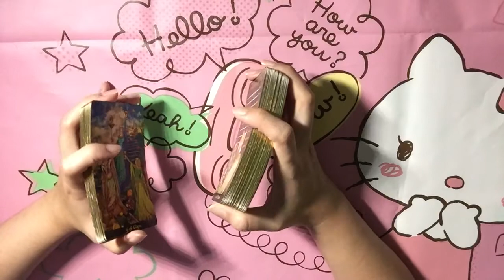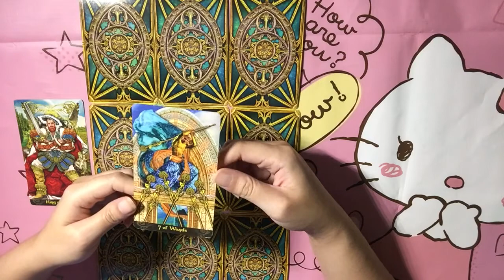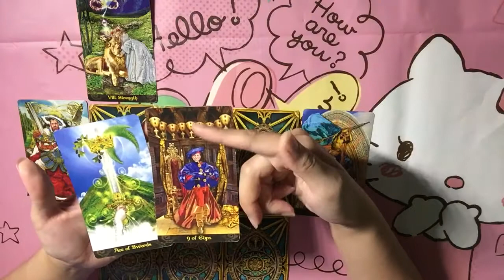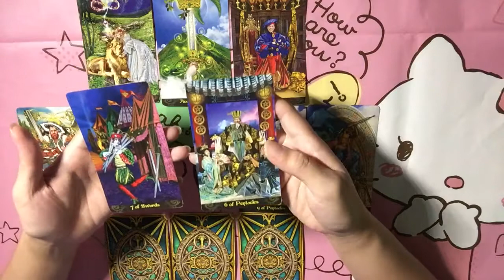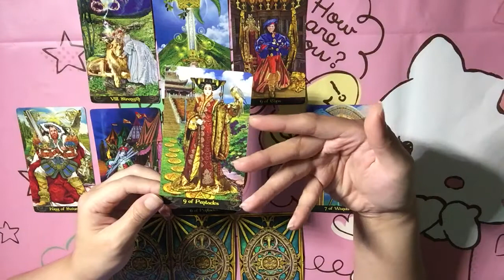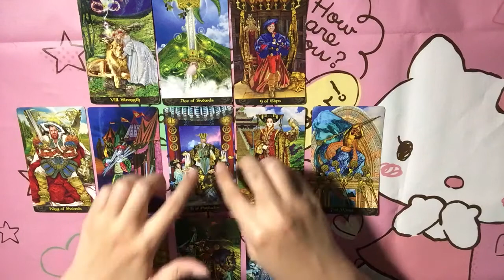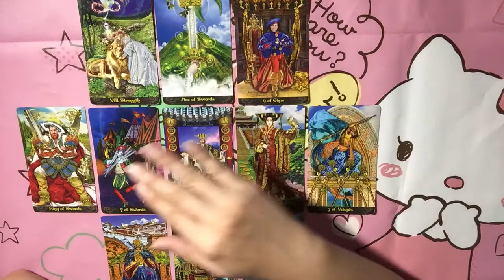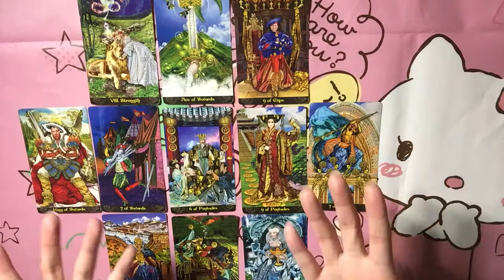Leo October 2017 💪🏼 You Are Your Own Most Reliable Help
Hi Guys!!

I start taking in readings again and you can start to send me your issues and unlimited questions at Singapore Dollar SGD 30 per email. (You can also pay in USD 25/ €20)

Thank you very much and appreciate all of you that happened on me.

Only Love,
Krystal
Answers By Divine